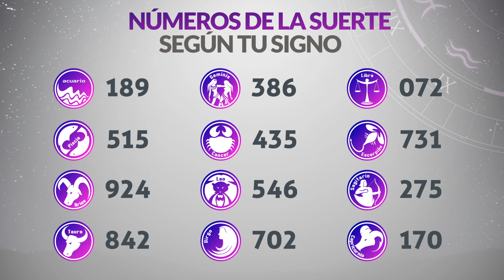Resultados Lotería del TOLIMA Lunes 15 de Julio de 2024 PREMIO MAYOR 😱💰🚨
Resultado de la loteria del Tolima Lunes 15 de Julio de 2024
Loteria del Tolima 15 de Julio
Premio mayor Loteria del Tolima 15 de Julio
Resultado de la loteria del Tolima quince de julio
resultados gana
loterias gana
lotería tolima
tolima loteria
resultado tolima
chance tolima
sorteo tolima
tolima anoche
resultados de la lotería del tolima de anoche
resultado la lotería tolima
el resultado de la lotería del tolima
resultado de lotería del tolima anoche
resultado chance tolima
sorteo del tolima
resultado la lotería del tolima de anoche
loteria del tolima ultimos resultados
lotería del tolima del día de ayer
resultado de tolima último sorteo
resultados de la lotería del tolima anoche
último resultado de lotería tolima
resultados gana
loterias gana
invierte